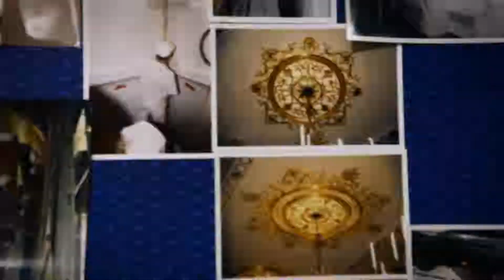Entreprise SOE Stuc &Staff